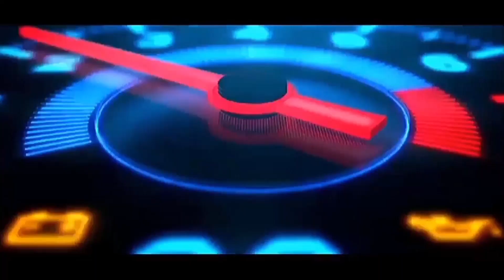Update Harga Terbaru 2023‼️ All Varian Mobil Honda | Display Lengkap Se Jabodetabek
Info pemesanan